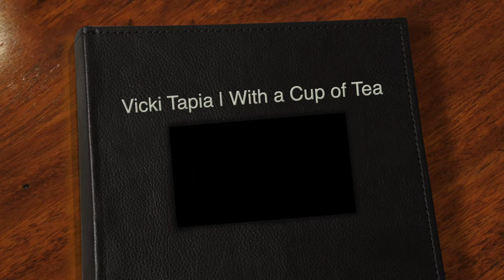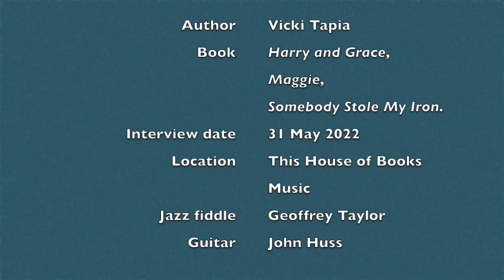Interview with author Vicki Tapia, May 2022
Author Vicki Tapia talks about her latest book, Harry and Grace. In the course of the interview, she talks about her two previous books, her sources of inspiration, and her writing process.